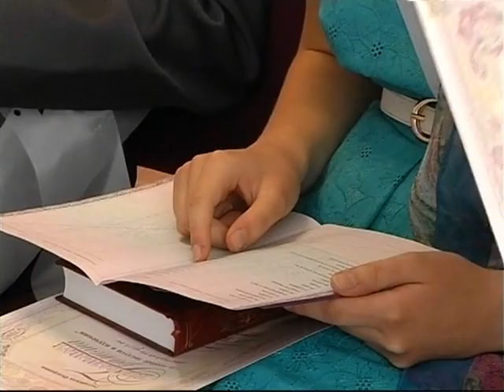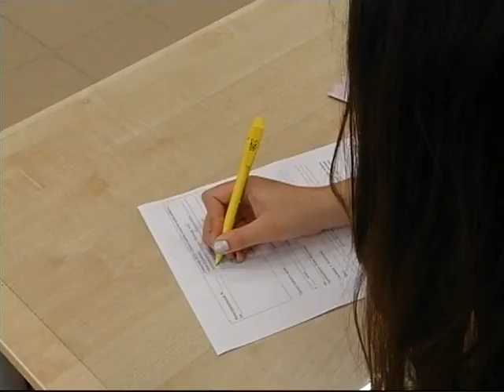Аттестат -- во взрослую жизнь